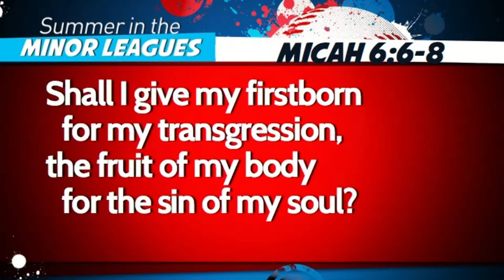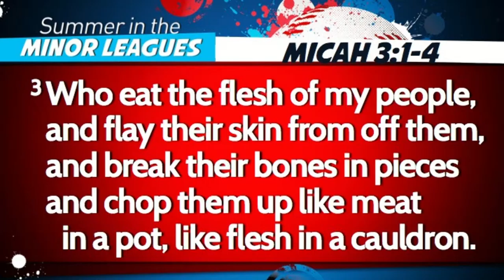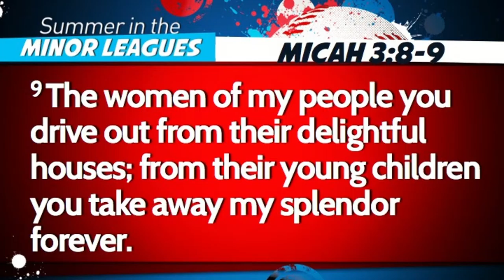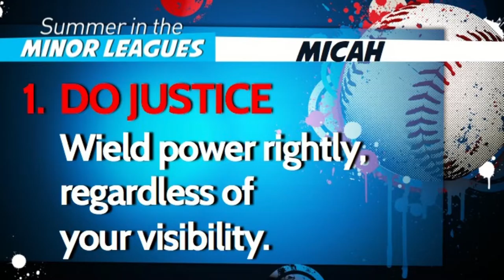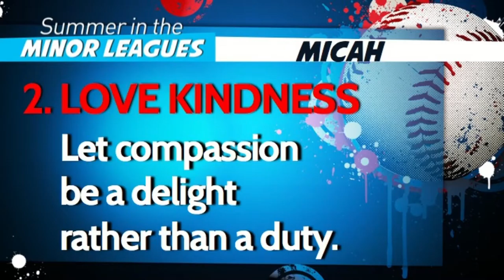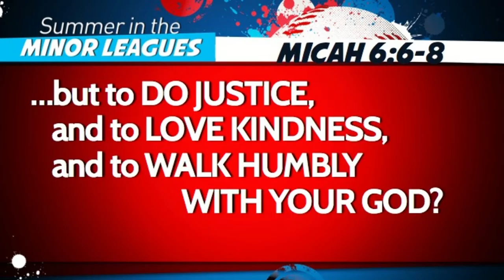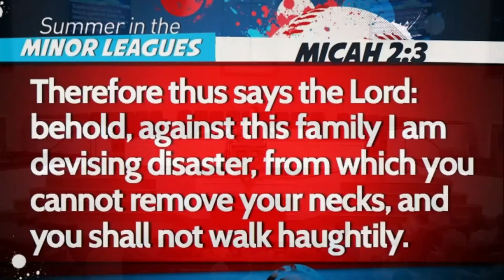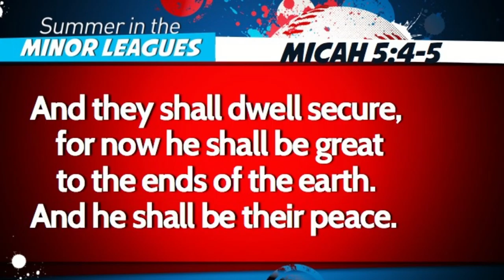Utica BC - Message - 06-26-2016 Sun AM - Ryan Goodroe - "Summer in the Minor Leagues: Micah"